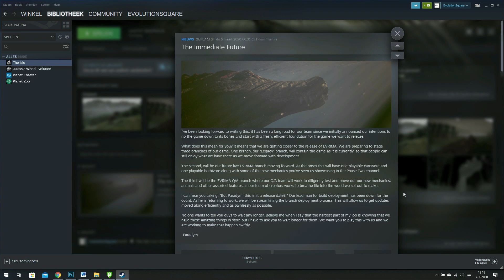The Isle recode UPDATE | The Isle Evrima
How much longer until The Isle Recode Evrima? An update on the recode for The Isle was posted on Steam. Let's look at the latest news on Evrima and speculate what The Isle recode release date will be.